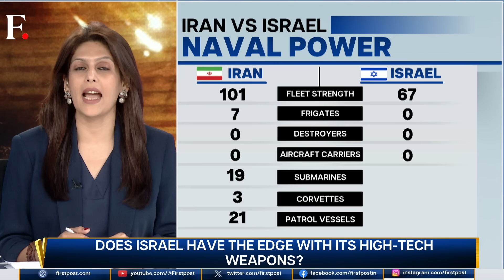Israel VS Iran: Who Has the Military Advantage? | Vantage with Palki Sharma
Who has the edge if an all-out war breaks out between Israel and Iran? In terms of manpower and land forces, Iran has a numerical advantage. Iran also has a slight edge at sea. But the real war between Israel and Iran will be fought in the air. And Israel's air superiority is undeniable. But Iran also has a few tricks up its sleeve.

Israel vs Iran | Iran Israel Conflict | Benjamin Netanyahu | Israel Defense Forces | Ballistic Missiles | Firstpost | World News | News Live | Vantage | Palki Sharma | News